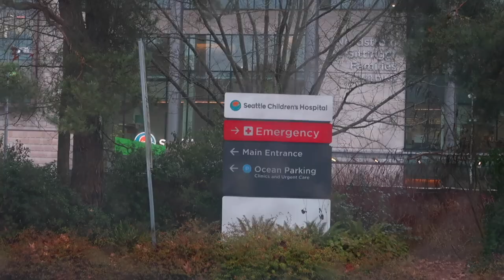GETTING ALL HER SURGERY DETAILS FROM HER SURGEON | SURGERY DETAILS FOR OUR DAUGHTERS JAW SURGERY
AMAZON FAVORITES:

LUG TRAVEL BAG:

MICROFIBER BEACH (TRAVEL) TOWELS:

GoPro HERO9 BLACK CAMERA:

Canon PowerShot G7X Mark II Digital Camera:

Monitor Stand Riser Desk Organizer:

Bookshelf for Desktop Storage:

ART MARKER SET:

CURRENT PHONE CASE:

FETCH APP -2000 BONUS points w/ REFFERAL CODE:
5KKJA